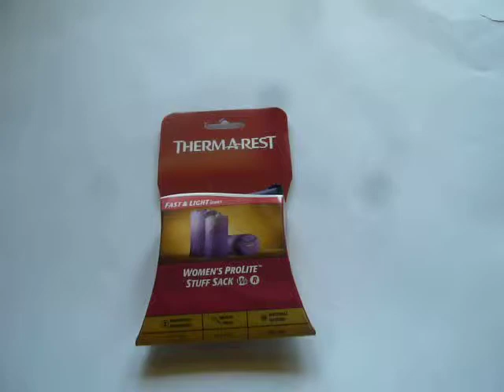Thermarest ProLite Stuff Sack (Plum)